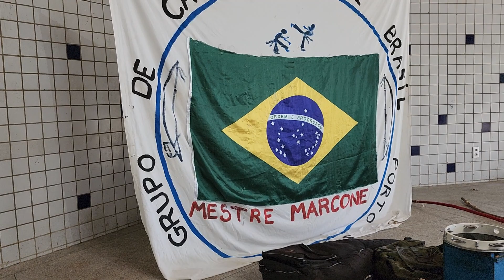GRUPO DE CAPOEIRA ARTE BRASIL DE PORTO SEGURO. BA. 21 de janeiro de 2023.